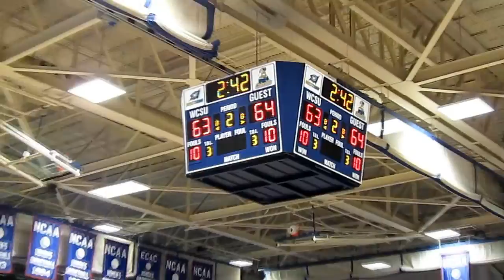Western Connecticut State University Men's Basketball 2/15/2011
Western Connecticut State University men's basketball team Junior guard DaQuan Brooks #23 made some big 3 point shots in the last 2 minutes to lift the  team to a 75-71 come from behind win over Eastern Connecticut State University at the Feldman Arena on Tuesday night 2/15/2011.